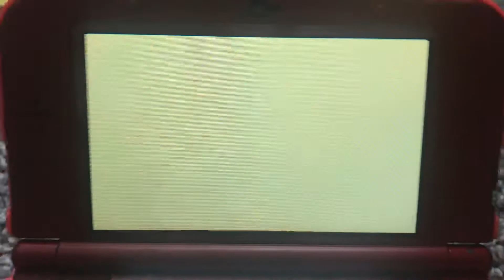Time for the Fountain Events!